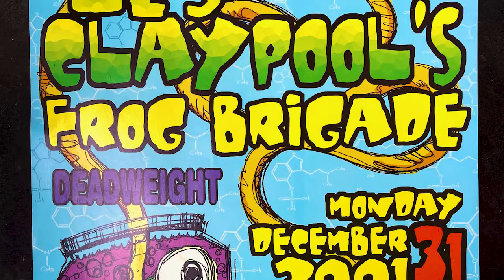Deadweight "Capacity" Supported by the San Francisco Arts Commission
Support Swindlefish
SUPPORTED BY THE SAN FRANCISCO ARTS COMMISSION